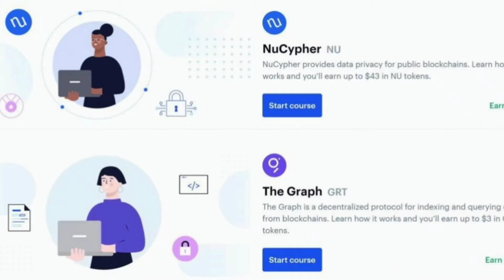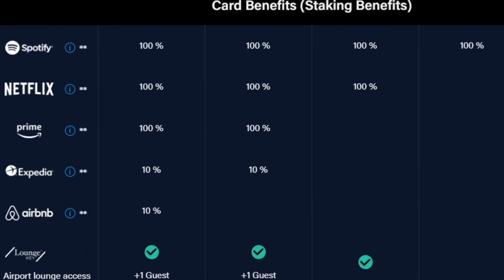5 modi per GUADAGNARE CRYPTO GRATUITAMENTE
Non hai soldi per investire in criptovalute ma vorresti farlo?
Tranquillo in questo video ti spiegherò 5 metodi per ricevere GRATUITAMENTE criptovalute sul tuo wallet o il tuo Exchange senza dover mettere mano al tuo portafoglio